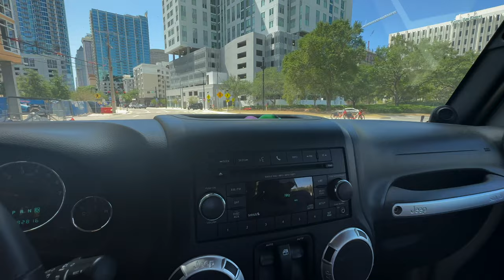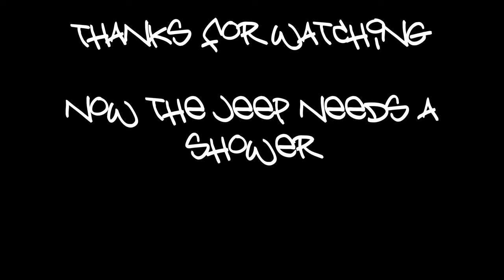The dogs need a shower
Bye.